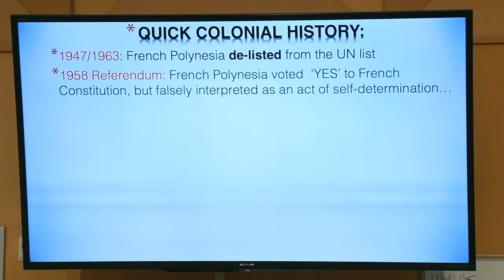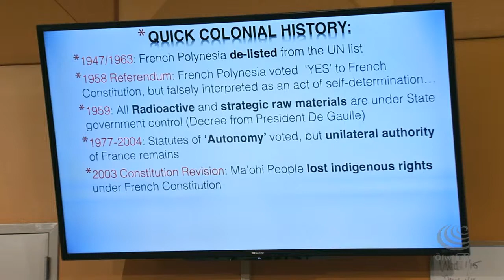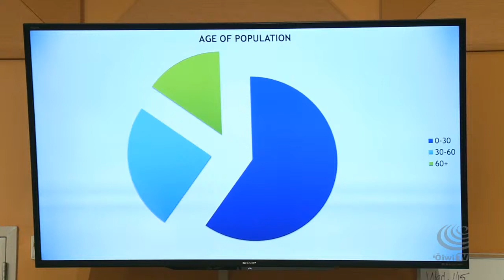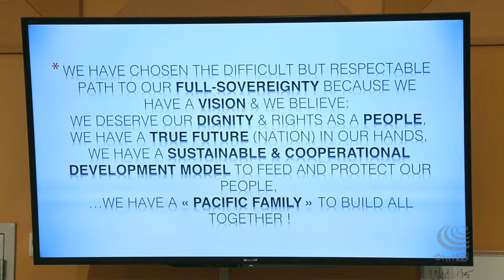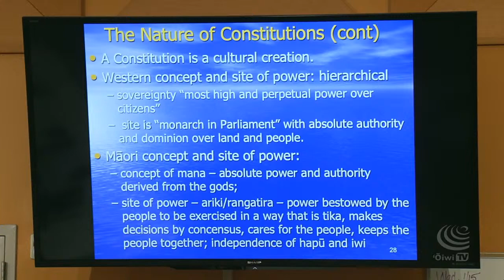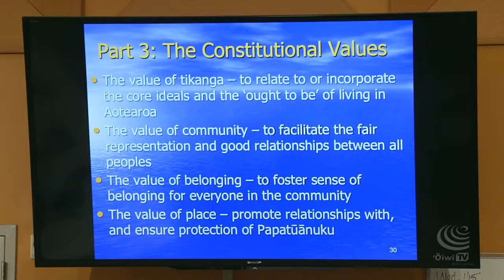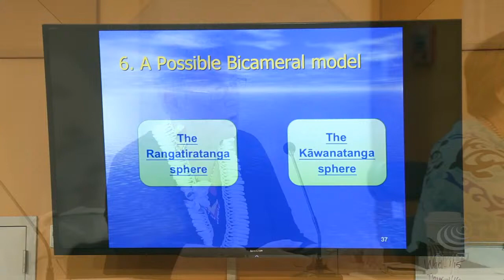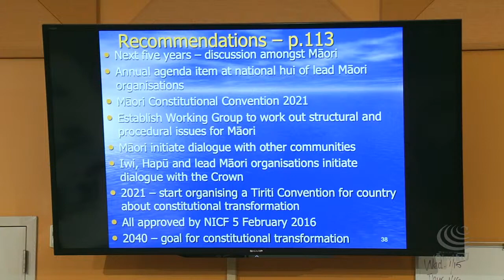Jan. 24 - ʻOnipaʻa: Polynesian Strategies on Political Self-Determination" from 5:30p - 8:00p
Watch "ʻOnipaʻa: Polynesian Strategies on Political Self-Determination" from 5:30p - 8:00p.

From Lilikala Kame'eleihiwa: “When we look at all of the issues Hawaiians are protesting and trying to protect – Maunakea, Kahuku, Waimānalo, Māui Water Rights, and all of the other land and water issues that are dear to Hawaiian hearts, we often consider what would happen if we had a government of our own that governed our own lands. Such a government would require a Constitution and even, perhaps, Independence.

The UH Mānoa Kamakakūokalani Center for Hawaiian Studies Brandt Chair is hosting three Mini-Symposiums on Indigenous Constitutions and United Nations (UN) paths to Independence.

Dr. Mona Jackson, founder of Māori Legal Services, who wrote the first draft of the UN Declaration on the Rights of Indigenous Peoples, and Professor Margaret Mutu, former chair of Māori Studies at Auckland University, will tell us how for six years they asked Māori Iwiw across Aotearoa to declare what they wanted in their own constitution.

Senator Atiʻihau Tūheiava of the Tahitian Independence Party, Tavini Huiraatira no Te Ao Maʻohi - F.L.P., will report on his work with the Un Committee on Decolonization of French Polynesia.”

-- Remaining Dates And Venues --
Friday, January 24, 2020
Hale Aʻo
Windward Community College
5:00pm – Pūpū
5:30pm - 7:00pm